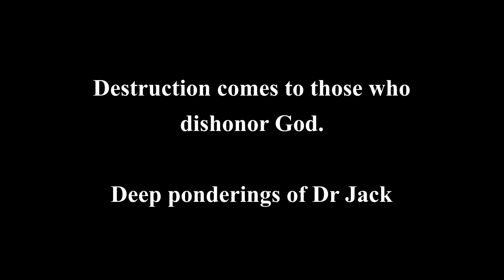The Chase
Genesis - Session 13, Chapter 19,  Destruction comes to those who dishonor God. What God considers REBELLION, some men consider FREEDOM;  Freedom to steal, or to destroy, or even to kill. In a culture without boundaries, what is right or wrong? Absolute freedom, leads to absolute anarchy and a society that is ruled by the law of the jungle. The destruction of Sodom & Gomorrah stands as a monument to the freedom and foolishness of man, one which pronounces a warning to those who reject God's rules. God will judge!